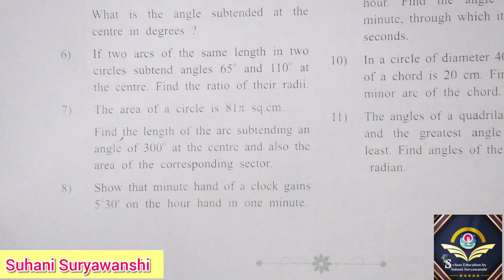11th std Maths 1 Angle and its Measurement Miscellaneous Q. 6 to 11 Part 3 Maths 1 Miscellaneous